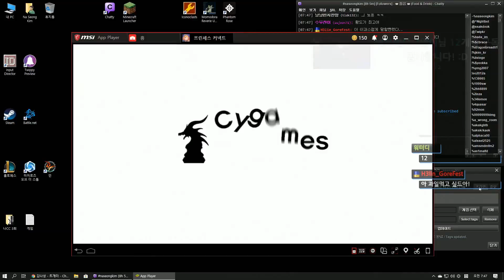나성이 바보 아니다..!!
천장이라니..!!

생방송 시청을 원하시는 분은
트위치에서 김나성을 검색해주세요!